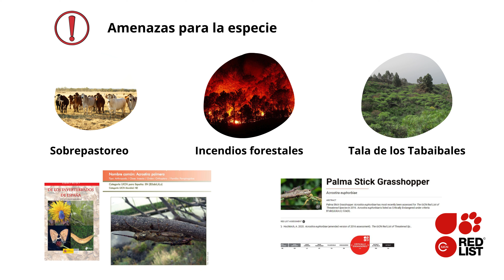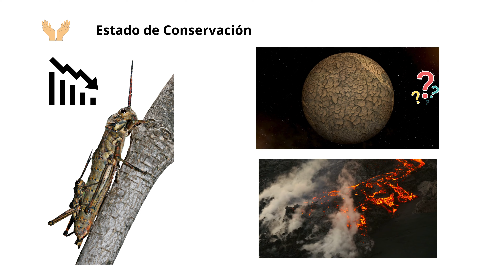Acrostira euphorbiae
Seguimiento de especies de la Directiva Habitat - Acrostira euphorbiae